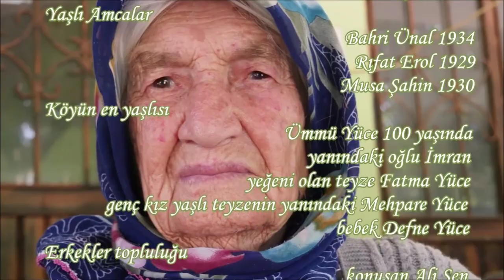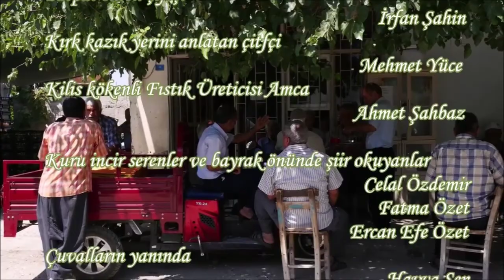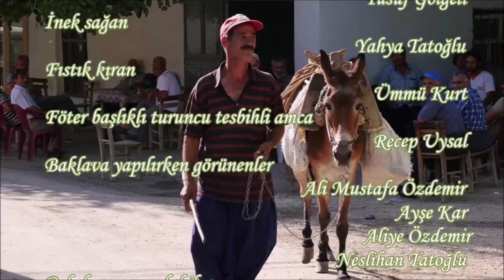Silifke Nuru Köyü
Çekimlerini 2018 yılı ağustos ayında yaptığımız Nuru 'nun bu olağanüstü güzelliklerini, çalışkan ve konuksever insanlarını, bolluk içinde toplanan ürünlerini, inciri, Antep fıstığını ve tüm bunların bir coşkuya dönüşünü şimdi bu tanıtım görüntüleriyle birlikte sizlerin beğenisine sunmaktan mutluluk duyuyoruz... Elimizde bulunan kısıtlı olanaklarla yapmış olduğumuz bu çekimler için bizi bu güzel köye çağırıp bu değerli çekimleri yapmamızı sağlayan gönlü bol yüreği özveri ile dolu övgüye değer ağabeyimiz Nuri Ünal'a büyük saygılarımızla birlikte içten dileklerimizi iletiyoruz... Ayrıca yine Nurulu olan Silifke'de yerleşik Uysallar Eczanesi sahibi Alpay Uysal'a da bugüne değin bize yapmış olduğu yardımlardan ve katkılardan dolayı yine içten duygularımızı bildirmek istiyoruz...

Yapmış olduğumuz bu tanıtım çalışmalarından gelir elde etmediğimizi, tersine kendi günlerimizden aylarımızdan yıllarımızdan ve cebimizden vererek, severek Silifke ve çevresi için koşturduğumuzu buradan siz değerli izleyenlerimize bildirmek isteriz... Bugüne değin, Kızılgeçit, Demircili, Kızılisalı, Çatak, Uzuncaburç, Kavak, Senir, Sabak ve Nuru yerleşimlerimizde gün içi uzun süreli çekimler yapıp tek bölümlük yayınlarımızı gerçekleştirdik... Ayrıca Silifke içinde Silifke'nin Dükkanları konulu ayrı ayrı ustalarımızı çektiğimiz yayınlar ile yine Silifke'nin sanatçı ellerini sırasıyla çekmeye çalışıp bir çok ayrı bölümle yayınladık... Önümüzdeki süreçte düzenleme çalışması yapıp yayınlayacağımız yaklaşık 15 konu daha bizi bekliyor olacak...

Yine ayrıca Silifke ve çevre 7 ilçesinde yer alan 73 ayrı gezilip görülecek yeri tanıttığımız çalışmamızı Silifke Kaymakamlığı ve Silifke Esnaf ve Sanatkarlar Odası desteği ile bastırıp dağıtımını gerçekleştirdik. Bu çalışmanın ikinci ve daha geniş yenilemesi olan 90 ayrı gezilip görülecek yeri çok daha ayrıntılı yazıp görüntülediğimiz ikinci Silifke tanıtımımızı basılabilir aşamaya getirdik...

Duran ve akan görüntülerimize siz değerli izleyenlerimizin kolayca ulaşabilmesi için YouTube, Instagram ve Facebook yayınlarımızı Just in Silifke adı altında yaparak konu yüklemelerimizi sürdürmekteyiz...

Siz değerli izleyenlerimizin yapmış olduğumuz bu yayınlara yorum ve beğenilerinizle katılıp ürettiğimiz yayınları paylaşarak bize destek olmanızı, ayrıca yöremizin tanıtımına bu paylaşımlarınızla bize katkıda bulunmanızı diliyoruz...

Tüm izleyenlerimize sağlıklı mutlu bolluk içinde esenlik dolu günler ve yarınlar diliyoruz...

Aytaç Kurtuba